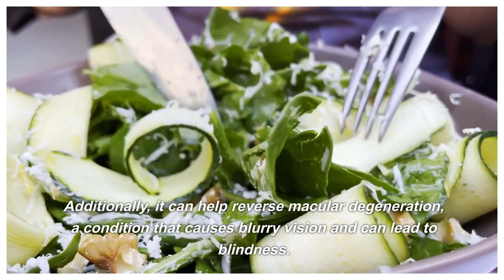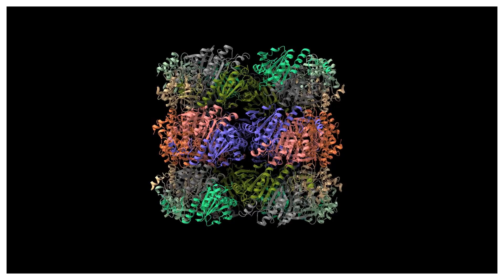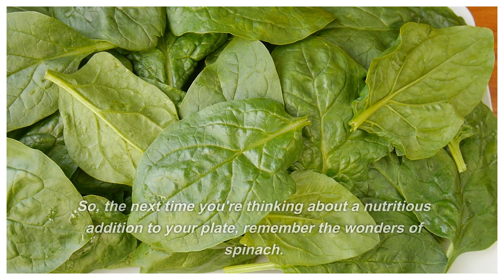Transform Your Health with The Amazing Benefits of Consuming Spinach Daily!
"The Amazing Benefits of Consuming Spinach Daily are not just limited to its rich nutritional profile. Dive into this video as we unravel the science-backed health advantages of making spinach a staple in your diet. From boosting your immunity to ensuring healthy skin and sharper cognitive functions, spinach is truly nature's superfood. Discover why dietitians and nutritionists around the globe recommend this leafy green. Beyond its health benefits, we'll also share delicious ways to incorporate spinach into your daily meals. Don't miss out on unlocking the best version of yourself - all with the power of spinach!"